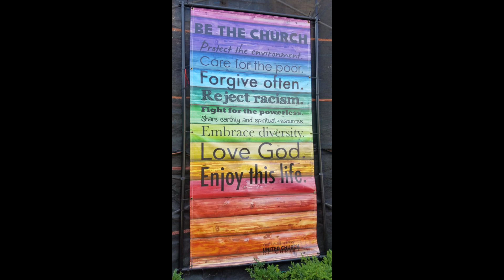Fear Not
Posterity song #59. Written by Ben Keller on 11/2/08 in Flagstaff, AZ. Recorded 5/15/10 in King Salmon, AK.